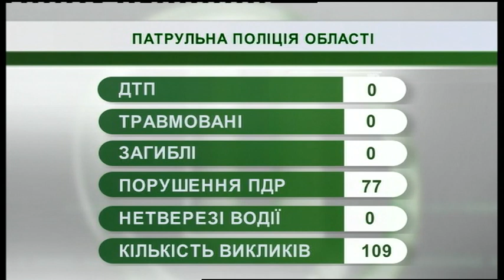07.08.2019. Новини. 08:30